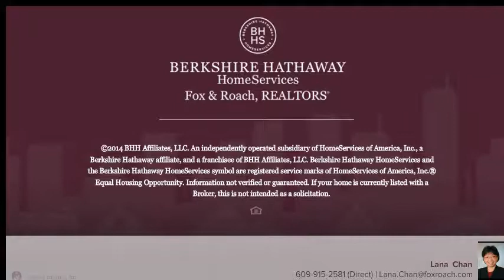8 UNIVERSITY WAY WEST WINDSOR, NJ 08550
Lana Chan Berkshire Hathway HomeServices, Fox & Roach - Princeton Jct
3 beds 2.1 baths